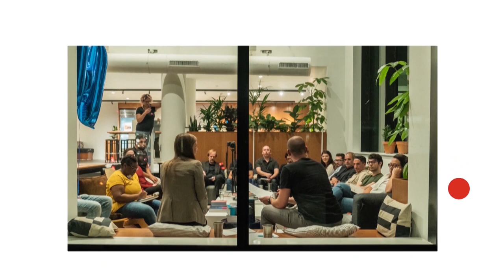JE TEST SORTLIST PENDANT 3 MOIS POUR ATTIRER DE NOUVEAUX CLIENTS - 2020